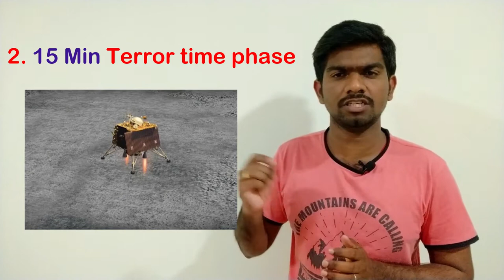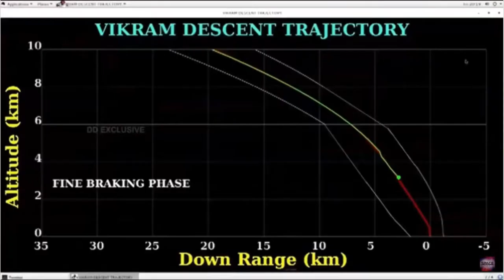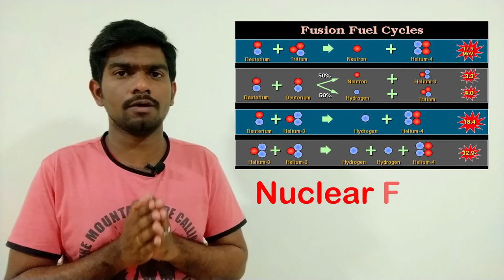🔥🔥Dark Secret Behind Chandrayaan-2# HELIUM-3|In Teugu|By Bhargav||Noblecause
Chandrayaan 2 is an Indian Space Research Organization (ISRO) mission comprising an orbiter and a soft lander carrying a rover, scheduled to launch to the Moon in July 2019. The primary objective of Chandrayaan 2 is to demonstrate the ability to soft-land on the lunar surface and operate a robotic rover on the surface.